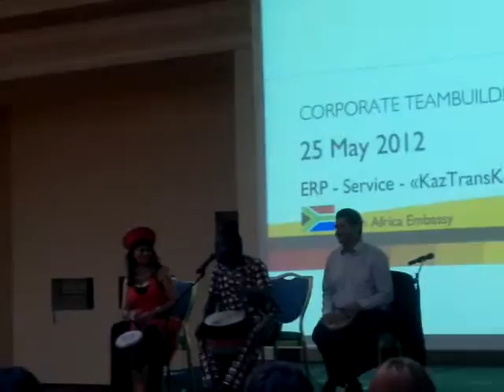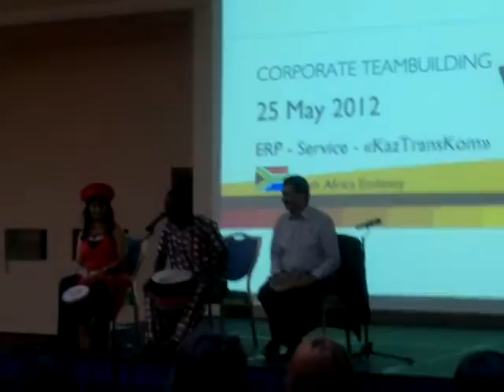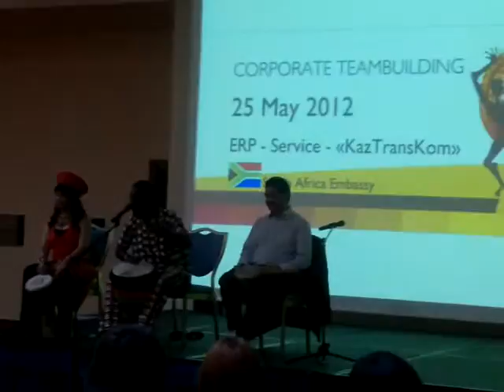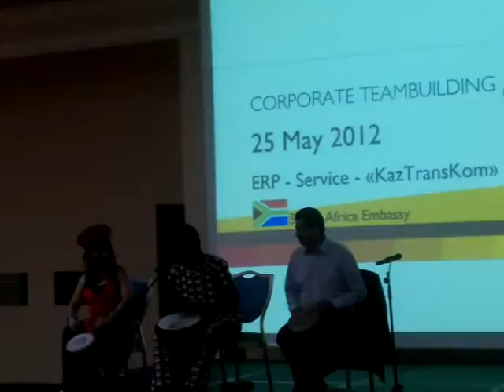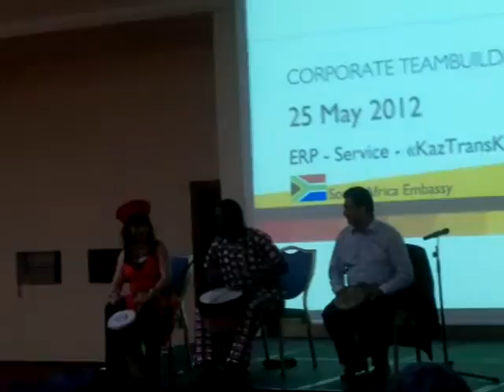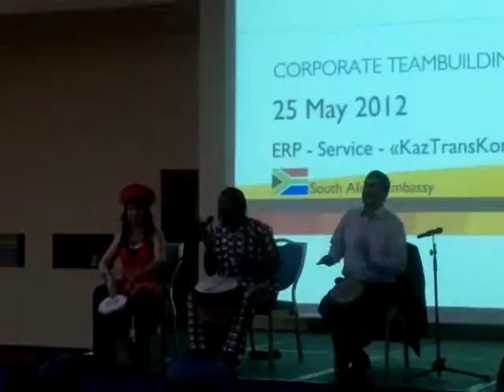ALA DRUMMER WORKSHOP 3